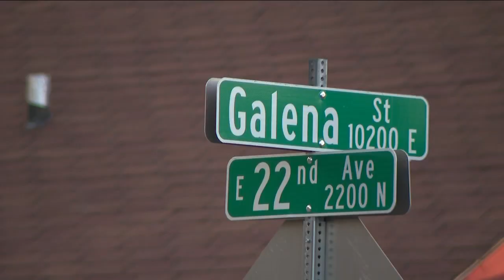Family mourns loss of US Army veteran killed in Aurora last month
As thousands of families across Colorado celebrate their service members on Veterans Day, one Aurora family mourns the loss of theirs.